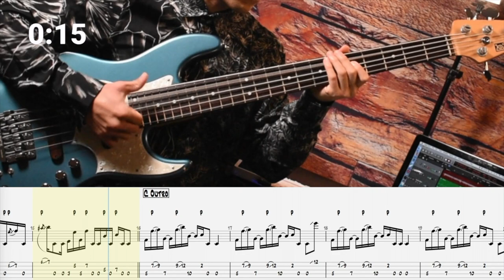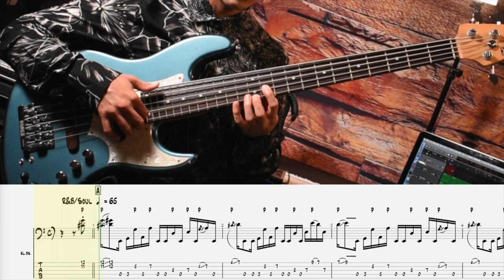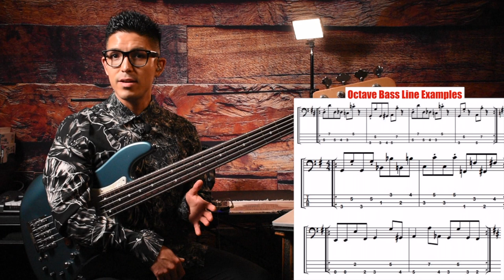[Advance Slap]~Bass Lesson~ [Graham Central Station - Hair] - Arranged in 1 Minute.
Hey, What's up, everyone! Welcome to Jin's Bass Studio! ;)

Thank you for watching my Bass guitar lesson Series “Let's play that bass line” I chose an awesome bass line that I found through listening to records, and I specifically transcribed & arranged for this YouTube Bass lesson.
When I created this bassline, I did my best to retain the basic structure of the original Track, but I condensed that into 1 minute. So you guys can have fun learning without spending weeks! ;)

►For this week, I arranged 1974 “Hair” by Larry Graham with Graham Central Station From Album “Central Graham Station” into 1 minute Bass Line. TIn the early 70s, he produced the band name Hot Chocolate, and after he left Sly & Family Stone in 1972, he joined and renamed the band "The Graham Central Station". Larry Graham has pioneered the art of slap playing on the electric bass, in part to provide percussive and rhythmic elements in addition to the notes of the bass line.   ;)

►My 3 best pieces of advice when it comes to learning this week's bass line.
 1st Advice ~ Find your Thumbing Sound.
2nd Advice ~
 Practice Octave Slap line.
3rd  Advice
~ Used your Arm and Shoulder.

I will try to upload Bass guitar content as much I can, thank you for the support, if you liked my content don't forget to subscribe to my channel, and hit that like button! ;)

Play the Bass!

Jin